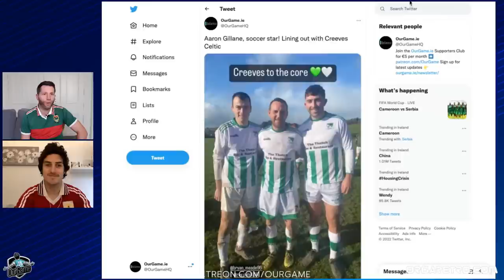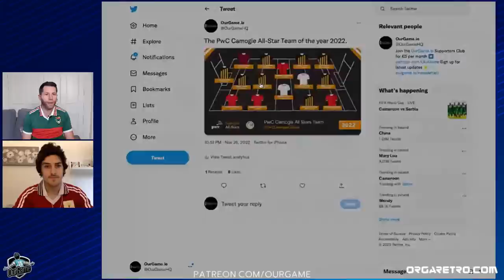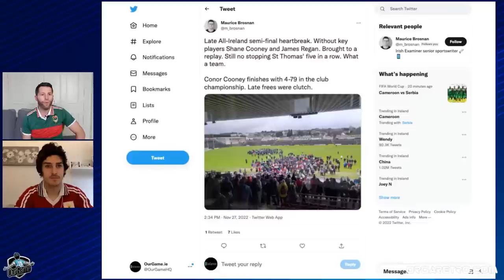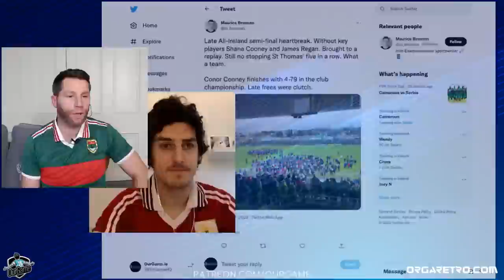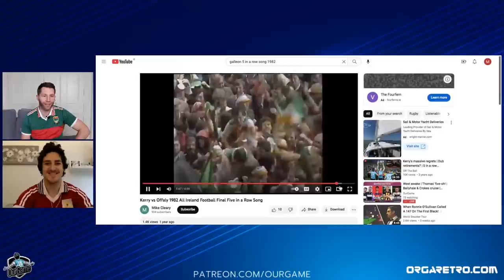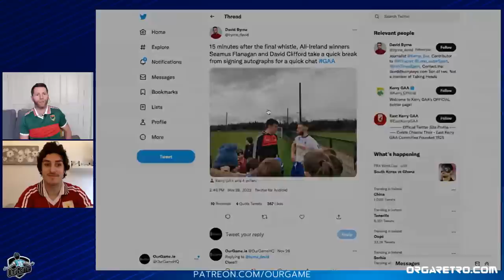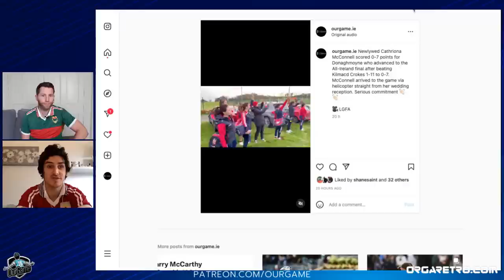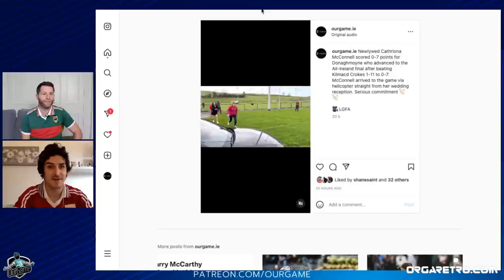West awake | Thomas' five-oh! | Ballyhale & Crokes cruise | Kerins through | Kilcoo & Glen win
The lads discuss a bumper weekend of Gaelic games action.

➡️ Thursday's full shows, team of the week and match reports are on the OurGame Supporters Club for just €5 per month 🎟